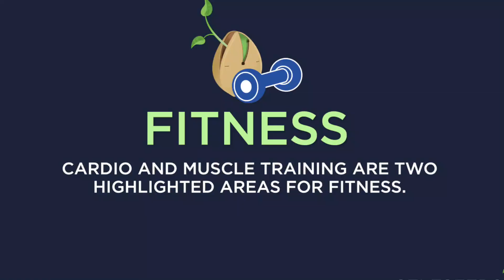Selfseeds Fitness 5 minute challenge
This video is about Selfseeds Fitness 5 minute challenge
A key part of selecting, planting, nurturing, and growing selfseeds is "just 5 minutes."
Pick a seed and spend "just 5 minutes with it."
Selfseeds challenge